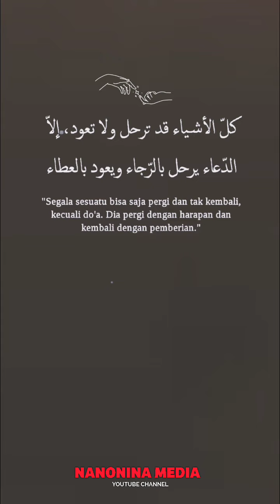Pemberian doa harapan semangat pagi renungan nasehat motivasi inspirasi kehidupan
Pemberian